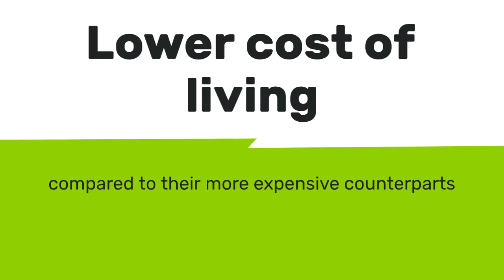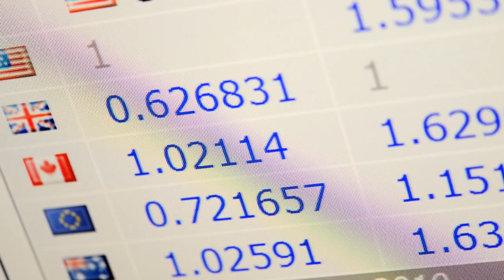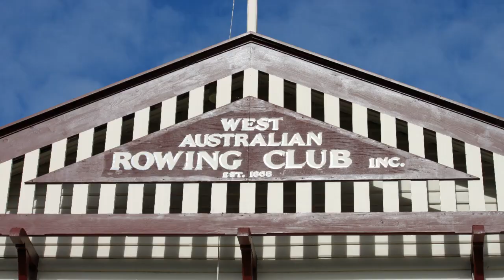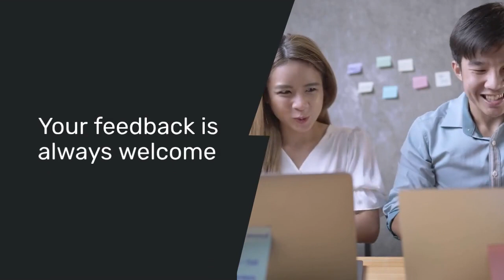Discover Affordable Adventure: 5 Budget-Friendly Cities for Thrifty Travelers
Welcome, everyone! Today, we're diving into the realm of affordable travel destinations, exploring five cities that offer fantastic experiences without breaking the bank. As prices soar in many urban centers worldwide, these cities stand out for their relatively lower cost of living compared to their more expensive counterparts. Let's delve into what makes each of these destinations so appealing:

1. Lisbon, Portugal:
Lisbon charms visitors with its affordability and vibrant atmosphere. From exploring the bohemian Bairro Alto neighborhood to enjoying free attractions like Parque Eduardo VII and Museu do Teatro Romano, there's plenty to see and do without draining your wallet. Plus, don't miss the opportunity to experience authentic fado music at Tasca do Chico without worrying about entrance fees.

2. Buenos Aires, Argentina:
Despite economic challenges, Buenos Aires remains a budget-friendly destination where your money can stretch further. Take advantage of the favorable exchange rates, opt for cash payments, and explore neighborhoods like San Telmo for affordable dining and cultural experiences. Dive into the local tango scene for an authentic and budget-friendly evening.

3. Toronto, Canada:
Toronto strikes a balance between livability and affordability, making it an attractive destination for travelers. Enjoy iconic attractions like the CN Tower and the Hockey Hall of Fame, and take advantage of the city's abundant green spaces for outdoor adventures. With diverse dining options catering to every budget, Toronto offers something for everyone.

4. Tokyo, Japan:
Despite its reputation for being expensive, Tokyo has become more accessible to travelers in recent years. Enjoy urban gardens and public art installations in neighborhoods like Azabudai Hills, or marvel at the cityscape from Tokyo City View. With a focus on maintaining affordability, Tokyo offers an array of experiences without breaking the bank.

5. Perth, Australia:
Perth's laid-back lifestyle and temperate climate make it an appealing destination for budget-conscious travelers. Enjoy beautiful beaches, scenic views, and outdoor activities like sailing on the Swan River or snorkeling at Mettams Pool. With higher salaries and lower living costs compared to other Australian cities, Perth offers a relaxed atmosphere with ample opportunities for exploration.

So whether you're a digital nomad seeking affordability or a traveler looking to stretch your budget, these five cities have plenty to offer. Let's embark on this journey together and discover the beauty of affordable travel!